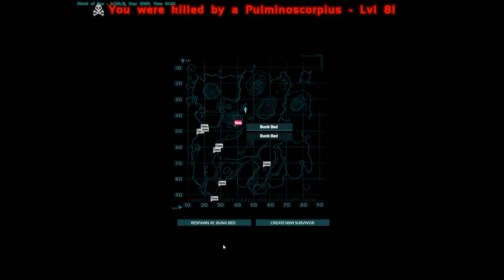Ark: Survival Evolved- Artifact of the Clever E37 (Gameplay)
Hey Laggers!